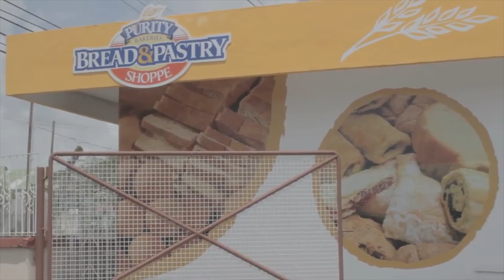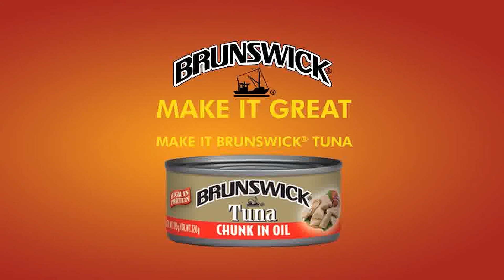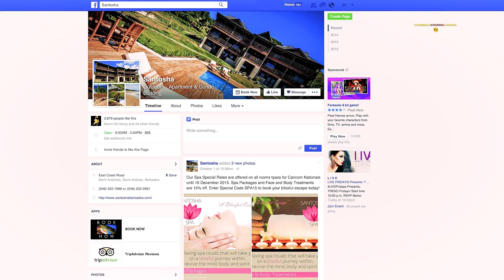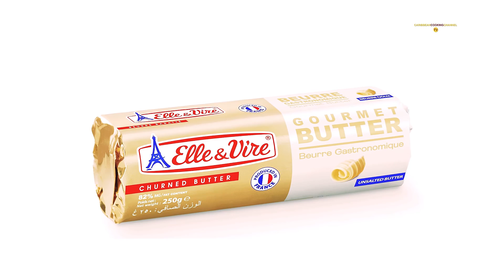BREAKFAST IN BARBADOS EPS4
A NEW AND EXCITING COOKING/TALK SERIES FILMED AT THE BEAUTIFUL SANTOSHA OVER A DELICIOUS BREAKFAST.